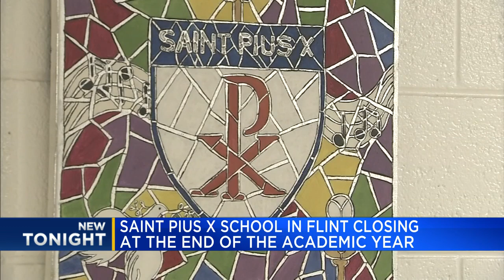Saint Pius X School in Flint closing at the end of the academic year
Jonathan Jackson takes us to Saint Pius X School which has plans to close at then end of the year.